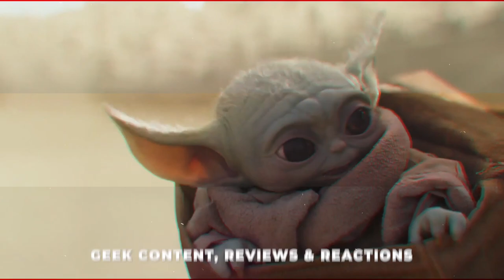ARMY OF THE DEAD TRAILER REACTION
Zack Snyder's back again, this time a ZOMBIE FLICK.?. About time.

or check us out at